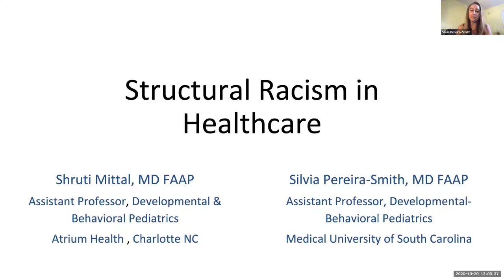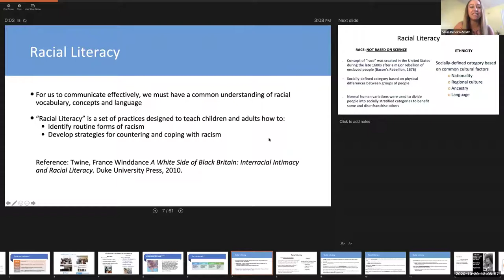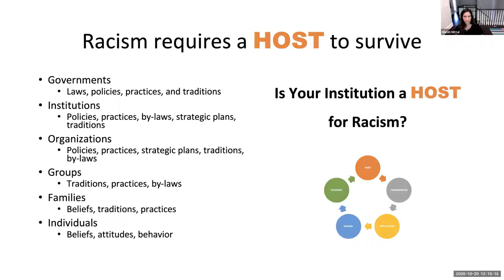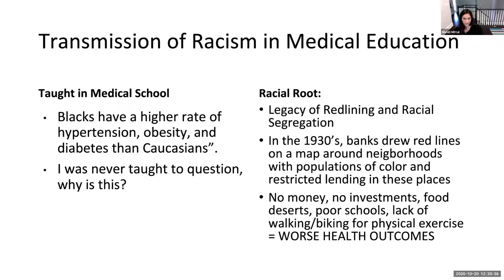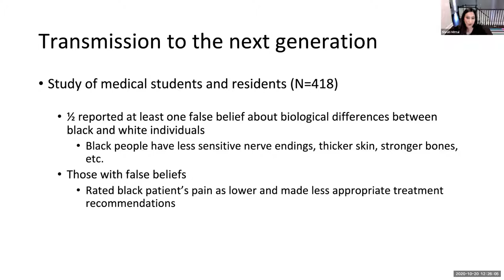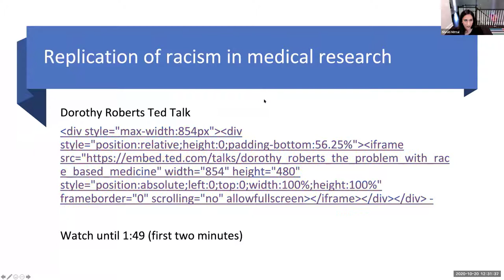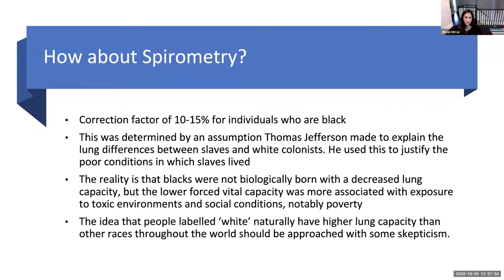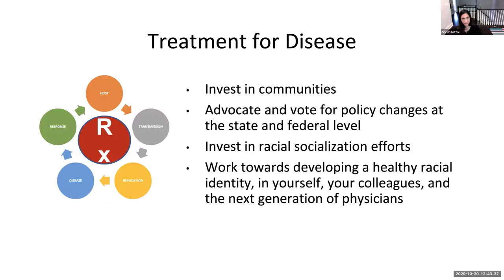Structural Racism in Health Care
Racism has played a role in all aspects of medicine, from medical research to patient health outcomes. This lecture will specifically focus on how racism impacts us as healthcare professionals, and how we can promote an anti-racist healthcare system for the next generation.